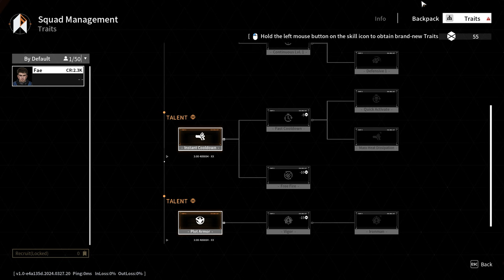Outpost: Infinity Siege SO MUCH LOOT in Border Woodland Part 3 | Let's Play Outpost: Infinity Siege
Commander! the oupost is waiting for new commands! But before we can free humanity we need to improve our outpost! Problem is we are lacking resources! We need a lot of them even to make the basic walls! Welcome back to let's play Outpost: Infinity Siege gameplay! Outpost: Infinity Siege part 3! The outpost needs cannons and we lack even the basic resources for the basic guns and sentry turrets! So we embark to Border Woodland for both a rescue mission and some resources!

About Outpost: Infinity Siege

Outpost Building
Explore the world, gather resources, merge and upgrade outpost units to build your own outpost.

Unique Weapon
Fully exploit the value of the unique XEN Firearm with different protoslag attributes, and utilize ammunition with diverse performance.

Loot & Farm
Enjoy the abundant difficulty levels, diverse gameplay features, and distinctive maps of the exploration mode. Venture deep into the brand new zones full of hazards and opportunities, and harvest powerful outpost units.

Co-op Feature
Fight alongside friends on Recovery Day, or strive together to survive infinite waves of monsters in Endless mode till the last moment.